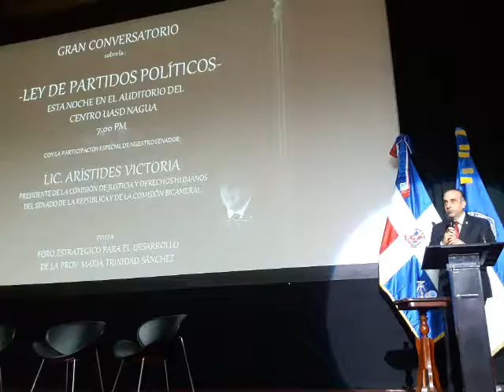Elpoderconfidias.tk.Pdte. de la Comision de Justicia del Senado Aristides Victoria Yeb.